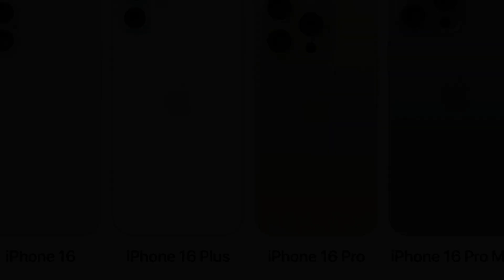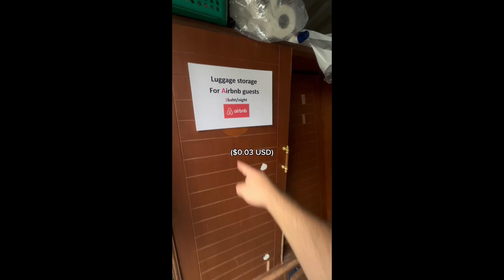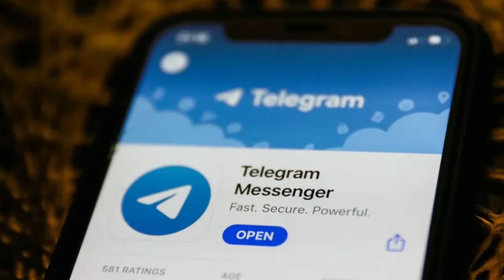$1 Stay in Bangkok Airbnb, Tesla VP Resign, YouTube AI, Tanmay Bhat, Telegram CEO Arrested, Whatsap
Welcome to MQI News, your go-to source for the latest news and updates from around the world. Our dedicated team of journalists works tirelessly to bring you accurate, unbiased, and timely coverage of breaking news, politics, business, technology, entertainment, and more.

We strive to deliver comprehensive reports, in-depth analyses, and exclusive interviews with key figures shaping our world.

Join our vibrant community of engaged viewers and participate in the conversation by liking, commenting, and sharing our videos. Your feedback helps us improve and grow.